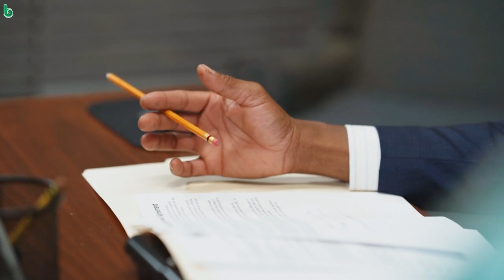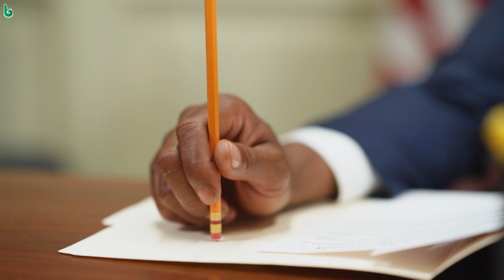khelaghara | part - III | binapani mohanty | odia sahitya | odia story | short story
khelaghara | part - III | binapani mohanty | odia sahitya | odia story | short story @shrutisahitya

odia sahitya
odia short story
shruti sahitya
bhalakatha
harihar tripathy